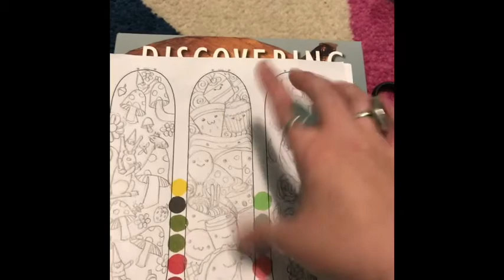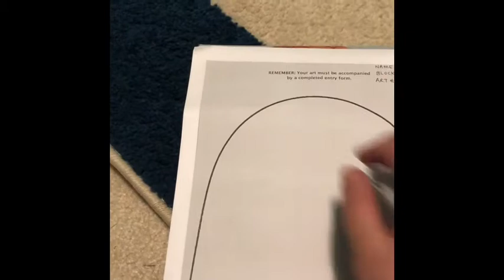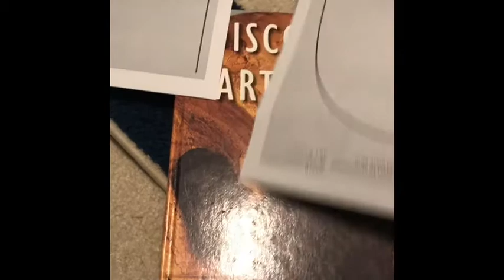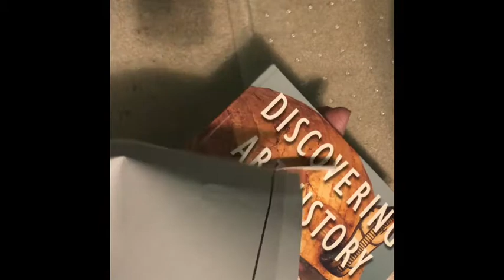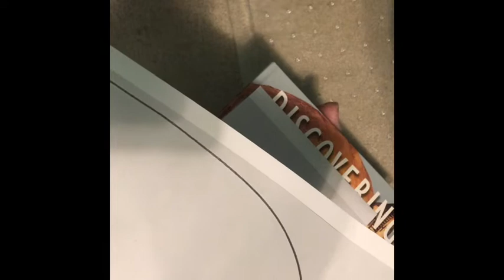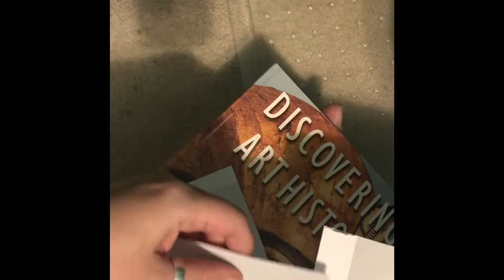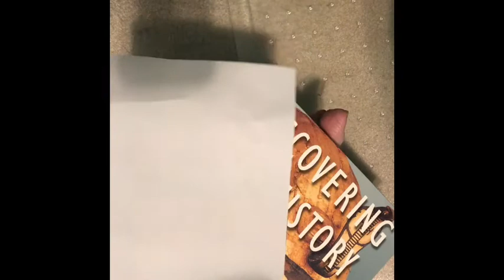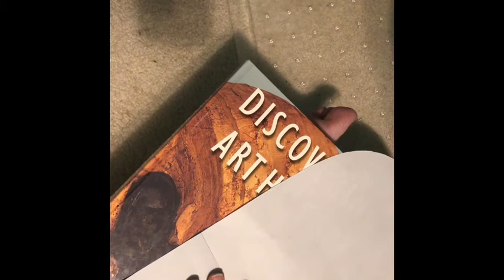Cutting final draft paper for Skateboard